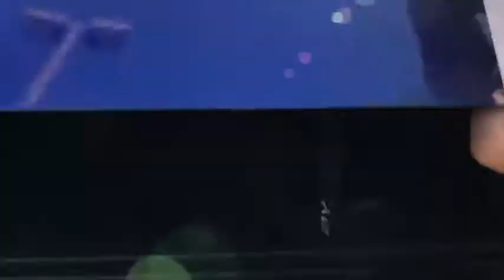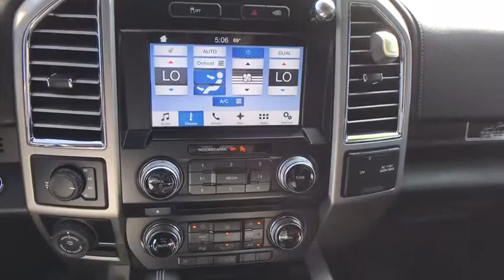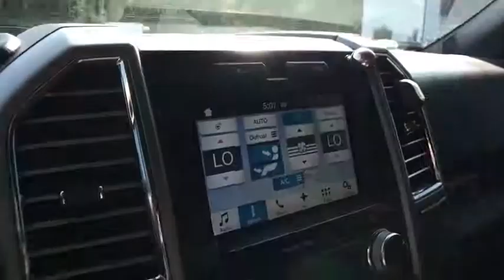Sold! 2016 Ford F-150 Lariat Shelby Edition Shelby Edition 5.0L V8 FFV 4D SuperCrew Video Tour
White U 2016 Ford F-150 available in Quakertown, Pennsylvania at Star Buick GMC Cadillac of Quakertown. Servicing the Allentown, Reading, Bethlehem, Philadelphia, PA area.

480 N West End Blvd Route 309

JUST IN, BALANCE OF FACTORY WARRANTY, CARFAX 1 OWNER, LEATHER, DUAL PANEL SUNROOF, GARAGE KEPT, NON-SMOKER, ADULT DRIVEN, ODOR FREE, BLUETOOTH, BACKUP CAMERA, USB PORT, SATELLITE RADIO, MEMORY SETTINGS, HEATED & COOLED FRONT SEATS, HEATED REAR SEATS, HEATED STEERING WHEEL, DUAL POWER SEATS, REMOTE KEYLESS ENTRY, REMOTE START, PUSH BUTTON START, FRONT & REAR PARK ASSIST, BLIND SPOT MONITOR, 36 Gallon Extended Range Fuel Tank, Shelby Engineered 700HP Supercharger, Shelby Tuned Borla Performance Exhaust, 4WD, 110V/400W Outlet, 2nd Row Heated Seats, ABS brakes, Adaptive Cruise Control & Collision Warning, Auto High Beam w/Rain-Sensing Windshield Wipers, Auxiliary Transmission Oil Cooler, BLIS Blind Spot Information System, Chrome 3-Bar Style Grille w/Chrome Surround, Chrome Angular Step Bars, Chrome Door & Tailgate Handles w/Body-Color Bezel, Chrome Skull Caps on Exterior Mirrors, Class IV Trailer Hitch Receiver, Compass, Electronic Locking w/3.73 Axle Ratio, Electronic Stability Control, Equipment Group 502A Luxury, Front dual zone A/C, Heated door mirrors, Heated front seats, Heated Steering Wheel, Illuminated entry, Lane-Keeping System, Lariat Chrome Appearance Package, Leather-Trimmed Bucket Seats, LED Side-Mirror Spotlights, Low tire pressure warning, Power Glass Sideview Mirr w/Chrome Skull Caps, Power Tilt/Telescoping Steering Column w/Memory, Pro Trailer Backup Assist, Quad Beam LED Headlamps & Taillamps, Radio: Sony Single CD w/HD & SiriusXM Satellite, Remote keyless entry, Remote Start System w/Remote Tailgate Release, Reverse Sensing System, Single-Tip Chrome Exhaust, Tailgate Step w/Tailgate Lift Assist, Technology Package, Traction control, Trailer Tow Package, Universal Garage Door Opener, Upgraded Front Stabilizer Bar, Voice-Activated Navigation, Wheels: 18 Chrome-Like PVD. 2016 Ford F-150 Lariat Shelby Edition Shelby Edition 5.0L V8 FFV 4D SuperCrew 6-Speed Automatic Electronic White Lehigh Valley's Largest GM Dealer! Star is a family owned and operated dealership that has been serving our area for over 37 years. With 3 locations we have over 600 Cars to Choose from We can have any vehicle from any of our dealerships here waiting for you within 24 hours !